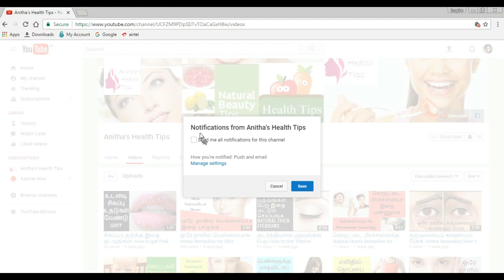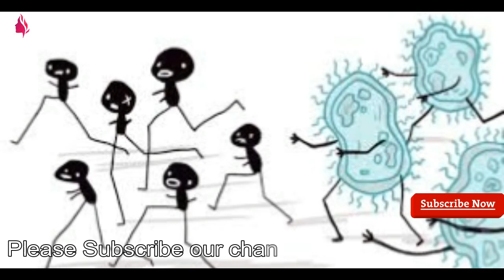இதை குடித்தால் முகம் வெள்ளையாகும் தெரியுமா | Skin whitening tamil beauty tips